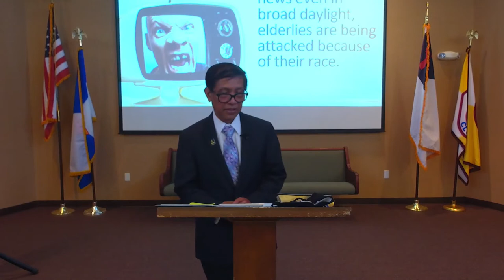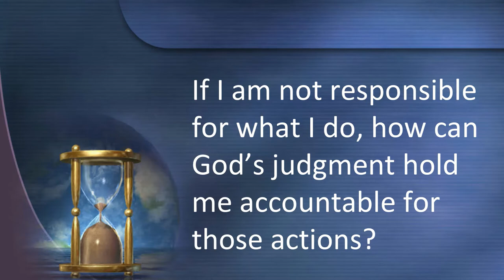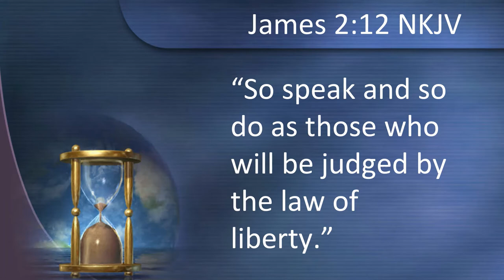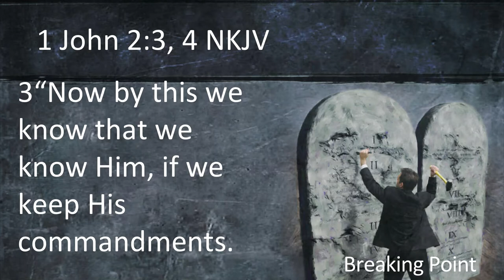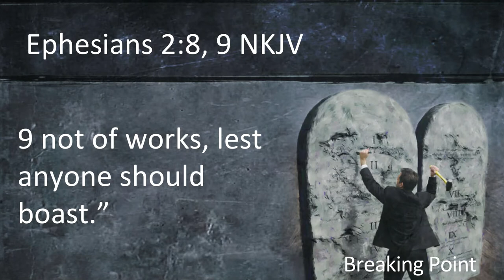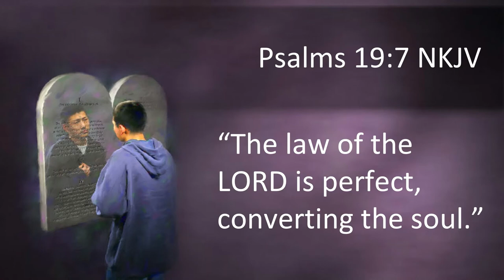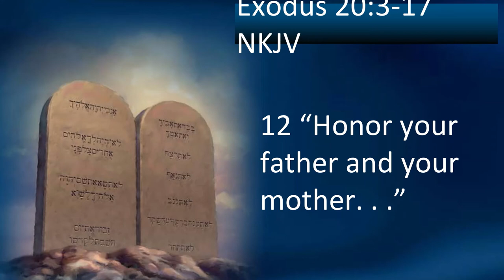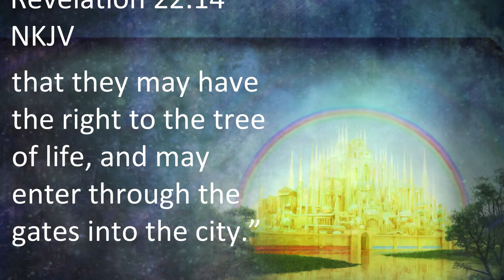Breaking Point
Sermon delivered by Pastor Rodel Liwanag.